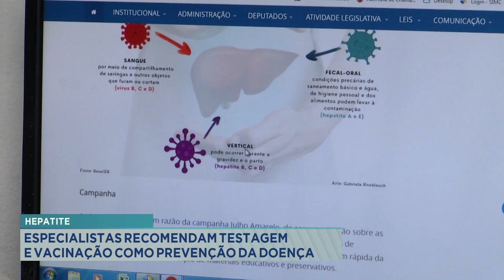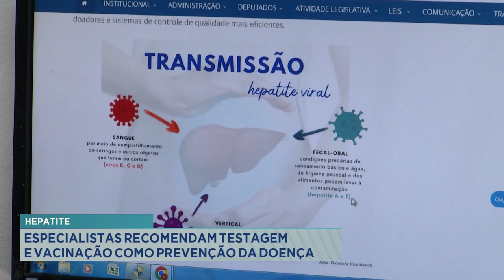Hepatite: Especialistas recomendam testagem e vacinação como prevenção da doença.